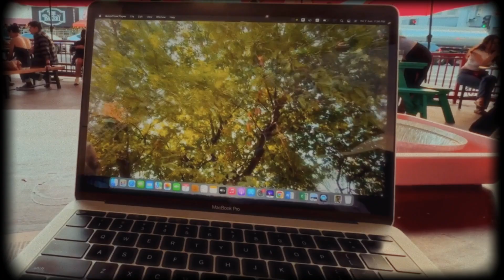Missing My Tamarind Tree | Global Media Makers iPhone Short by Debalina Majumder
A short film by Debalina Majumder about the city of Los Angeles.

GLOBAL MEDIA MAKERS is an innovative mentoring initiative connecting visual storytellers from around the world with leading U.S. entertainment professionals through mentorships, workshops and master classes.